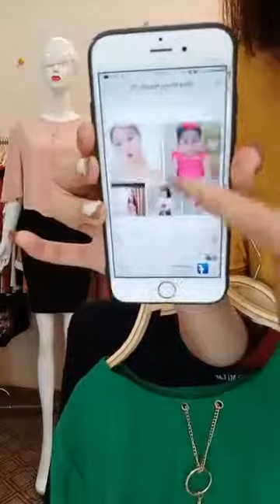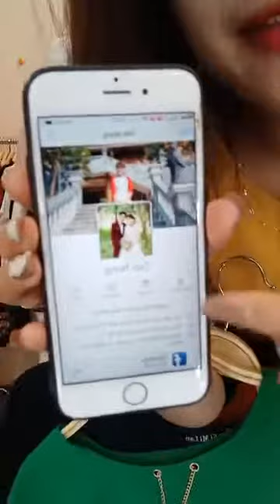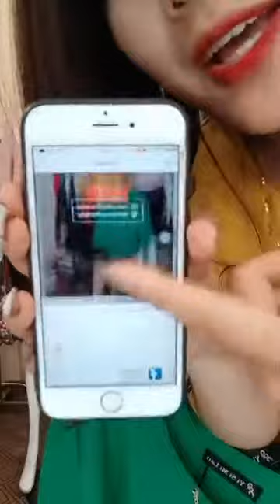Mua thanh lý máy in cũ | Mua thanh lý máy tinh , màn hình , Laptop | Mua thanh lý máy photocopy